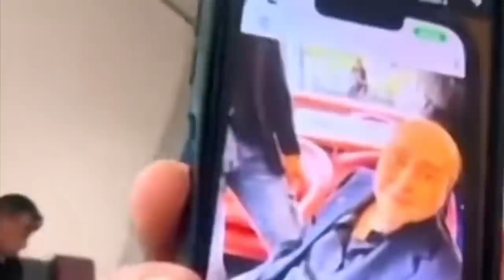Fabrizio Corona avevo l’ultima foto di Silvio Berlusconi eccola e non l’ho pubblicata